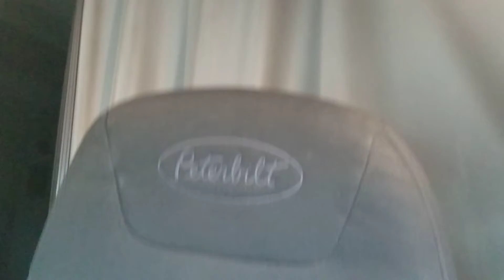PBILT 2013 VIN# 210293 # 26